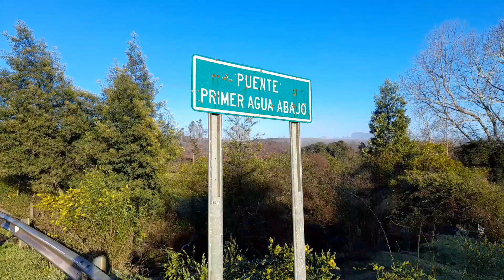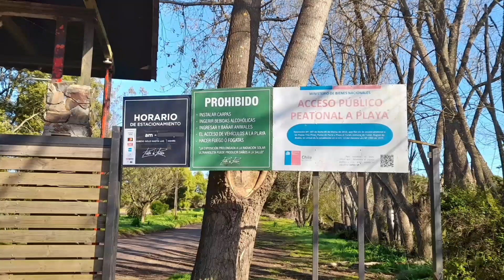Penco.Tome.Tunel Punta de Parra.